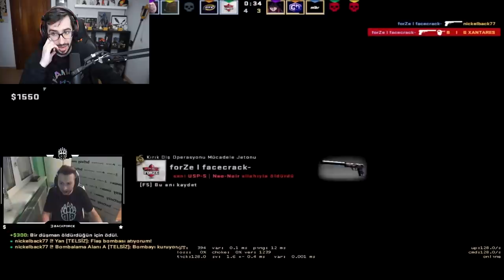LAS JUGADAS MAS INTELIGENTES DE CS:GO EN FEBRERO DE 2021